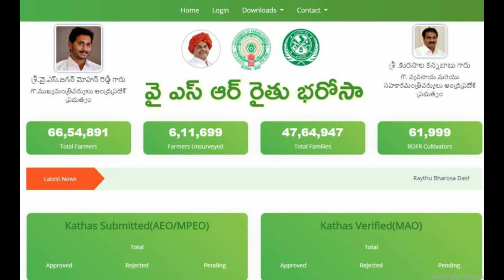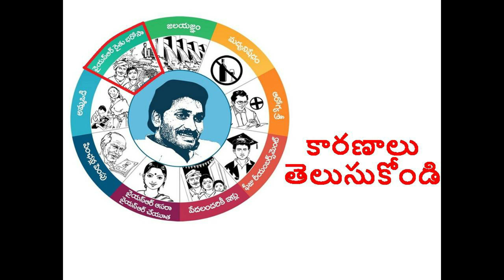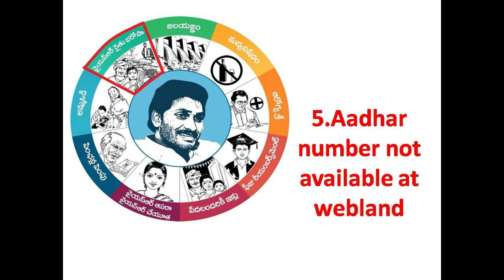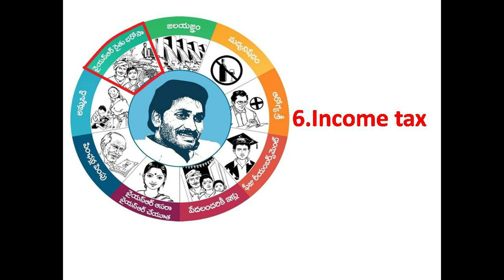రైతు భరోసా డబ్బులు పడలేదా ఐతే ఈ వీడియో తప్పక చూడండి YSR RYTHU BHAROSA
Mega spandana program will be conducted in mandal headquarters

రైతు  భరోసా  డబ్బులు  పడలేదా ఐతే  ఈ  వీడియో తప్పక  చూడండి
rythu bharsa dabulu padledaa ithe e vedio  chudandi